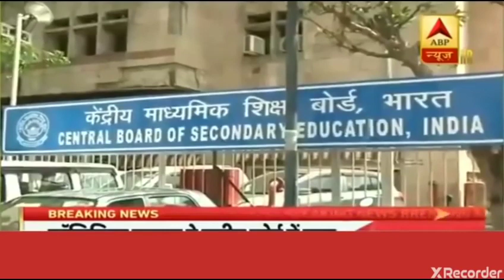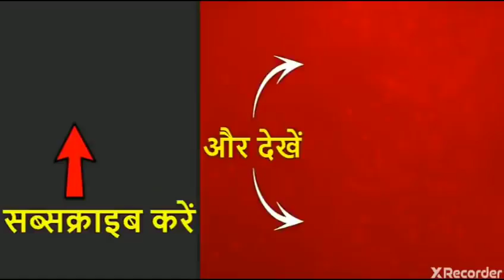SUPREME COURT BIG UPDATES ON CBSE Board Exam 2020, JEE Main 2020, NEET 2020 -EXAM INFORMATION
The Central Board of Secondary Education (CBSE) has informed the Supreme Court that it will take a decision on conducting remaining Class 12 examinations by Thursday.“The decision making process is at an advance stage and would be finalised by Thursday,” the Solicitor General, appearing for the Central government and the CBSE, said today.Last week, the Board had told the top court it would take a decision “very shortly” after a group of parents sought quashing of the notification for conducting the remaining class 10 and 12 exams from July 1 to 15.

Decision On Remaining Class 12 Board Exams On Thursday: CBSE To Top Court

The hearing in the case has been deferred till 2PM Thursday.
CBSE Board Exam 2020, JEE Main 2020, NEET 2020 likely to be postponed; decision today
The CBSE Board is very likely to make an announcement on the pending CBSE Board Exam 2020 today. Students who are preparing for the CBSE Board Class 10 and CBSE Board Class 12 exams 2020 should note that the Supreme Court is already hearing a plea demanding the cancellation of the pending CBSE Board Exam 2020 in the wake of the rising cases of coronavirus.